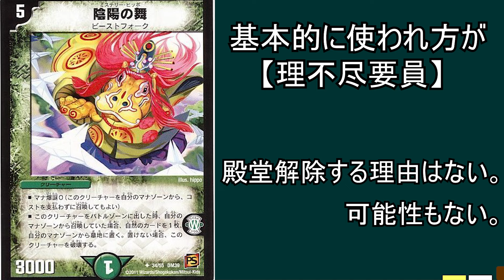【殿堂解除選手権A+10/10】陰陽の舞【デュエマ】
何か滅茶苦茶筆のったんで5時間で作れました。奇跡です。